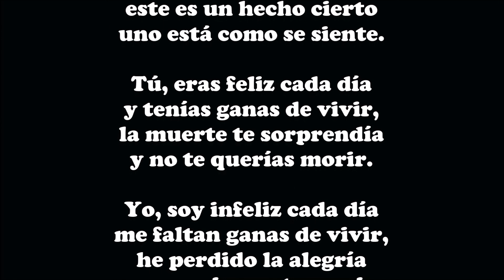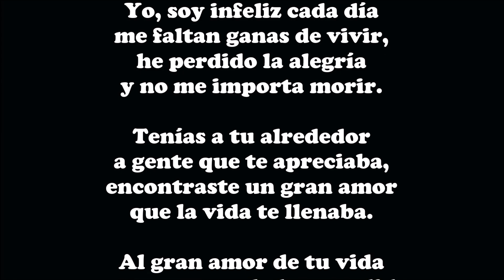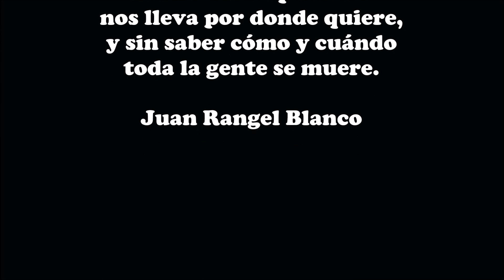Entre la vida y la muerte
Tú, lleno de vida y muerto
yo, vivo y lleno de muerte,
este es un hecho cierto
uno está como se siente.

Tú, eras feliz cada día
y tenías ganas de vivir,
la muerte te sorprendía
y no te querías morir.

Yo, soy infeliz cada día
me faltan ganas de vivir,
he perdido la alegría
y no me importa morir.

Tenías a tu alrededor
a gente que te apreciaba,
encontraste un gran amor
que la vida te llenaba.

Al gran amor de tu vida
con tu muerte lo has perdido,
dejándole el alma herida
y el corazón dolorido.

No soy persona querida
tampoco lo voy a ser,
que a un muerto en vida
es muy difícil querer.

A ti te llegó la muerte
estando lleno de vida,
un golpe de mala suerte
por una decisión fallida.

La vida se va pasando
nos lleva por donde quiere,
y sin saber cómo y cuándo
toda la gente se muere.